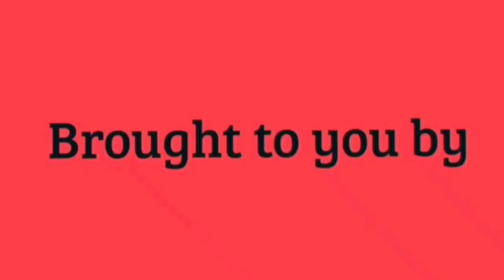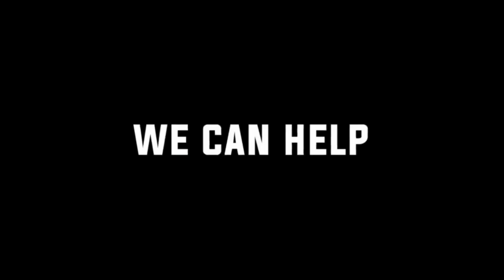Tonight's Guest former NSL goalkeeper and Preston lions coach Louie Acevski ⚽️⚽️⚽️⚽️⚽️⚽️